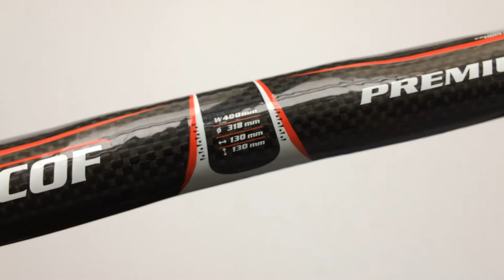Selcof KP26 Országúti Alu Carbon Kerékpár Kormány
40 és 44 cm szélességben elérhető, alumínium, karbon országúti koskormány.